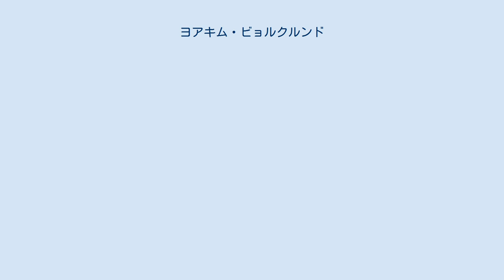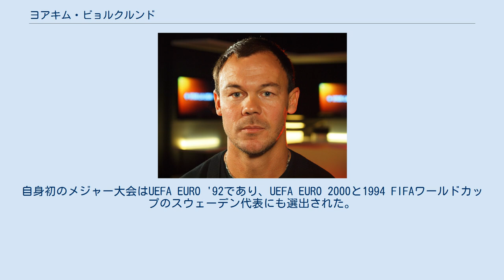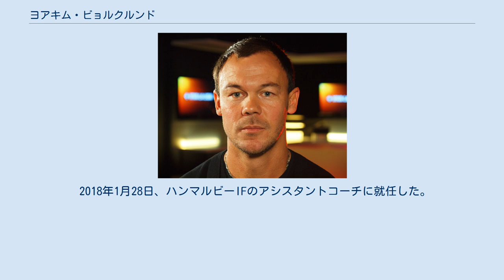ヨアキム・ビョルクルンド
ヨアキム・ビョルクルンド（Joachim Björklund、1971年3月15日 - ）は、スウェーデン・ベクショー出身の元同国代表サッカー選手、現サッカー指導者。
 エステルスIFとSKブランでサッカーを始め、IFKヨーテボリで3度のリーグタイトルを獲得した後、ヴィチェンツァ・カルチョやレンジャーズFC、バレンシアCFに在籍した。
2005年にウルヴァーハンプトン・ワンダラーズFCで現役を引退した。
 スウェーデン代表として1992年にデビューし、2000年に代表引退。
代表通算78試合に出場し、UEFA EURO '92とUEFA EURO 2000そして1994 FIFAワールドカップに出場した。
 エステルスIFでプロデビューをし、1990年に加入したSKブランではノルウェーリーグを代表するセンターバックになった。
ブランでの活躍から1992年にアルスヴェンスカンの強豪IFKヨーテボリに移籍した。
ヨーテボリではリーグ3連覇に貢献するとともに、1994-95シーズンに出場したUEFAチャンピオンズリーグにおいては、マンチェスター・ユナイテッドFCとFCバルセロナそしてガラタサライSKが同居するグループリーグで見事2位通過したチームの原動力になった。
しかし、ベスト8でFCバイエルン・ミュンヘンに2戦合計2-2、アウェーゴール差によって敗退した。
このシーズン終了後、セリエAのヴィチェンツァ・カルチョへと移籍し、そのシーズン終了後にはレンジャーズFCに移籍した。
 1998年6月20日、移籍金250万ポンドでバレンシアCFに4年契約で移籍した。
1シーズン目はリーグ戦24試合に出場して1ゴールを挙げた。
しかし、3シーズン目にラファエル・ベニテス監督の構想をはずれ、再びイタリアのヴェネツィアFCに加入した。
 2002年1月、プレミアリーグのサンダーランドAFCに移籍。
2005年にウルヴァーハンプトン・ワンダラーズFCで現役を引退した。
 1990年代のスウェーデン代表を代表する選手であり、パトリック・アンデションとCBコンビを組んで多くのメジャー大会に出場した。
自身初のメジャー大会はUEFA EURO '92であり、UEFA EURO 2000と1994 FIFAワールドカップのスウェーデン代表にも選出された。
1994年W杯では、ブラジルとイタリアに次ぐ大会3位フィニッシュに貢献した。
また、1992年にバルセロナで開催された1992年バルセロナオリンピックにも出場している。
 しかし、1998年に移籍したバレンシアCFでの不調から代表に招集されなくなり、2002 FIFAワールドカップ・ヨーロッパ予選のスウェーデン代表招集から漏れたことで、30歳にして代表からの引退を発表した。
 現役を引退後、主に北欧の選手をターゲットとするバレンシアCFのスカウトとして働き始めた。
また、Canal+放送のラ・リーガ中継局でコメンテーターとしても働いている。
 2018年1月28日、ハンマルビーIFのアシスタントコーチに就任した。